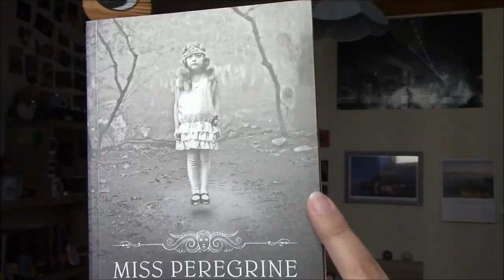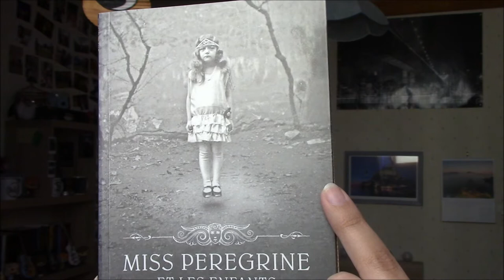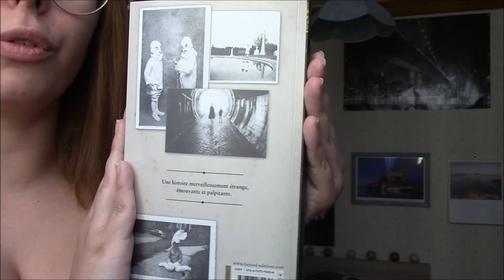"Miss Peregrine et Les Enfants Particuliers (T01)" - Critique Livre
Salut à tous ! Aujourd'hui je vous embarque avec moi dans le premier tome de "Miss Peregrine et les enfants particuliers" de Ransom Riggs chez Bayard ! Un univers fantastique et inquiétant auprès d'enfants aux pouvoirs incroyables !

Pour vous procurer le livre